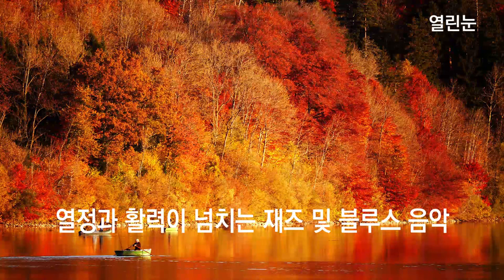열린눈[힐링음악,재즈 및 블루스 음악] 열정과 활력이 넘치는 재즈 및 블루스 음악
열정과 활력이 넘치는 재즈 및 블루스 음악에는 음악 17곡이 담겨 있습니다.
곡의 순서는 아래와 같습니다.

1. Twin Musicom의 64 Sundays
2. Aaron Lieberman의 Get 'er Done
3. Audionautix의 Smooth Jazz Night
4. Audionautix의 Crushin
5. Jingle Punks의 Piri Piri
6. MK2의 The Big Score
7. Silent Partner의 Invisible Pieces
8. Otis McDonald의 You're not that Funky
9. Kevin MacLeod의 Aces High - Funkorama
10. John Deley의 Confessin
11. John Deley의 Cross Cut Nightmare
12. John Deley and the 41 Players의 Dewey, Cheedham, and Howe
13. Dan Lebowitz의 Finding Light
14. JR Tundra의 Bar Crawl
15. The Mini Vandals의 Who's Using Who?
16. Media Right Productions의 Jazz In Paris
17. Kevin MacLeod의 Bad Ideas - Silent Film Dark

위의 곡에서 라이선스 따라 라이선스가 부여되는 작가의 작품과 출처, 아티스트는 다음과 같습니다.

Twin Musicom의 64 Sundays

Audionautix의 Smooth Jazz Night